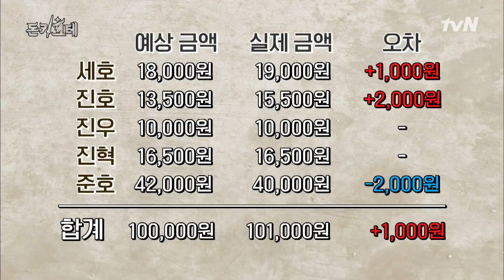미션도 미션인데… 갈비찜이 너무 맛있어♥ | 돈키호테 The Don Quixotes EP.6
미션도 미션인데… 갈비찜이 너무 맛있어♥

겁상실 대결 버라이어티‹돈키호테›